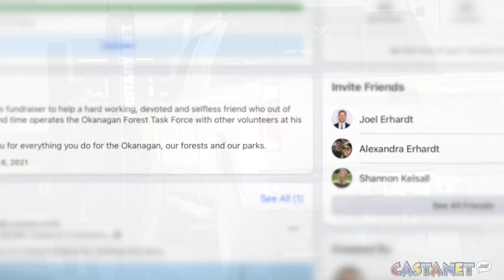'It brought me to tears"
Forest keeper overcome by community support after his F350 stopped working,